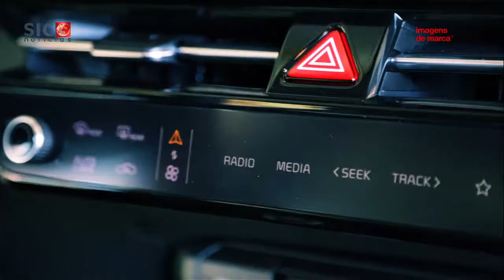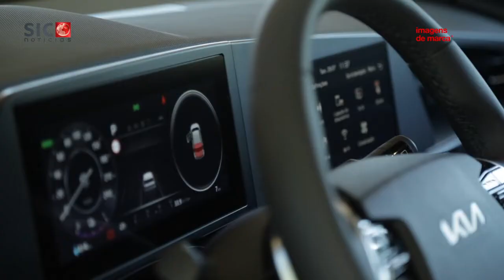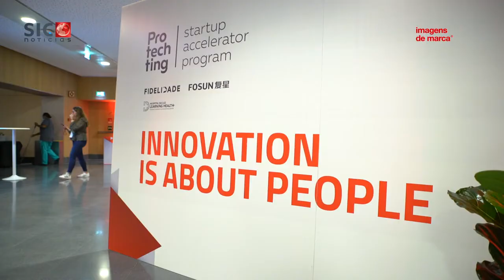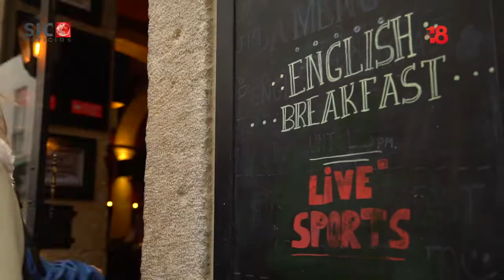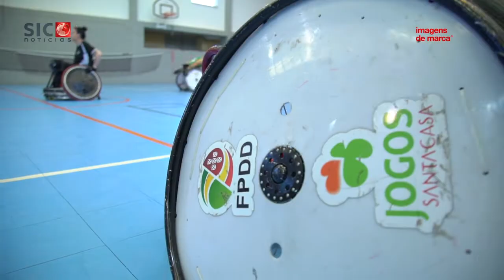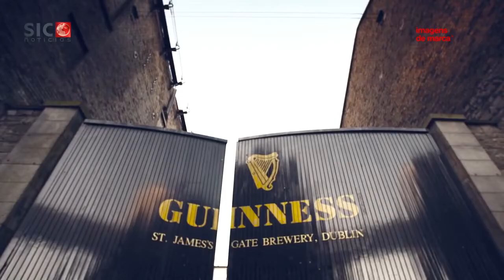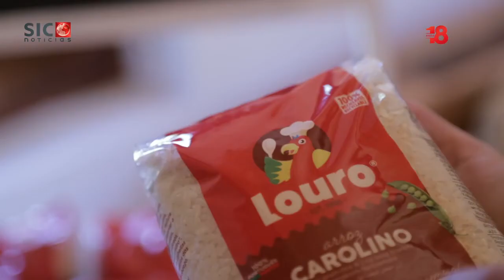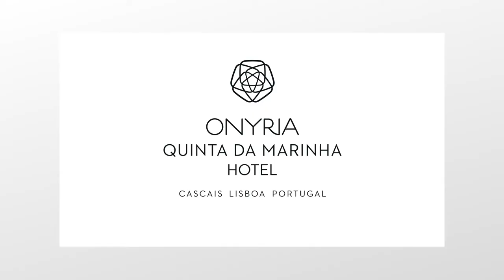Marcas que não tiram férias | Imagens de Marca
A época é de férias para a grande maioria dos portugueses. Vivem-se dias de descanso depois de um ano de 2022 intenso, mas onde o trabalho desenvolvido pelas empresas não para. Na emissão desta semana, vamos conhecer alguns dos projetos que foram implementados pelas marcas e que refletem um caminho de futuro que querem continuar a desenvolver.

E arrancamos ao volante da mais recente aposta da Kia em Portugal. A nova geração do Kia Niro está já no mercado português e reflete o compromisso da marca sul coreana com a eletrificação.

É também no setor da inovação que atua a Fidelidade, a Fosun e o Hospital da Luz Learning Health, através do programa de aceleração de startups, o Protechting cujos vencedores terão lugar marcado na edição deste ano do Web Summit.

Também a Guinness tem ativado a sua marca ao longo do ano com diferentes momentos, junto do público, seja durante o Saint Patrick’s Day, feriado da Irlanda, seja no desporto com o Rugby.

A fechar a emissão, tempo ainda para conhecer projetos que são uma Inovação Fora da Caixa. A Novarroz tem o foco na sustentabilidade e na reciclagem e fomos perceber como está a repensar toda a estratégia ao nível das embalagens.